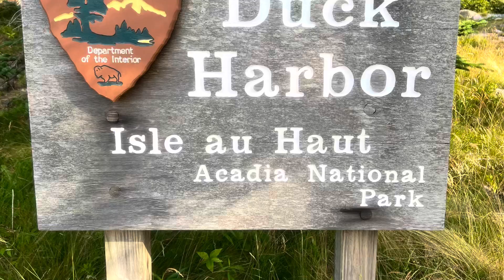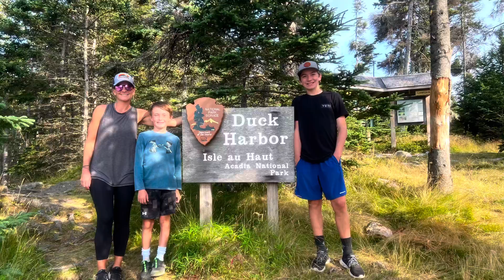Isle de Haut Acadia National Park